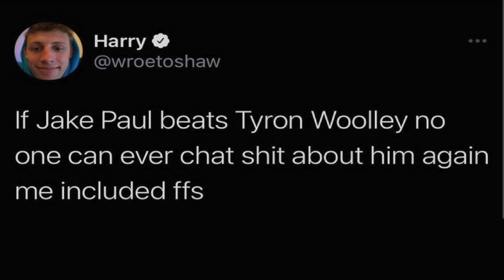JAKE PAUL VS TYRON WOODLEY IS ACTUALLY HAPPENING!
NEW VIDEOS WEDNESDAY!